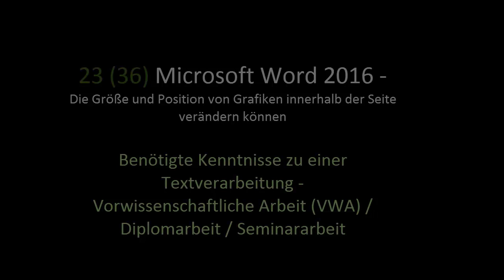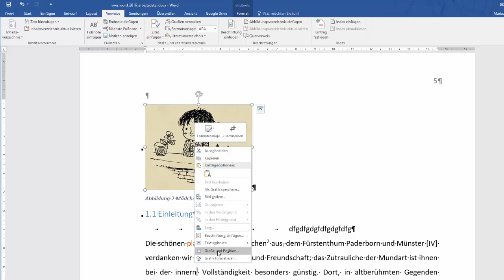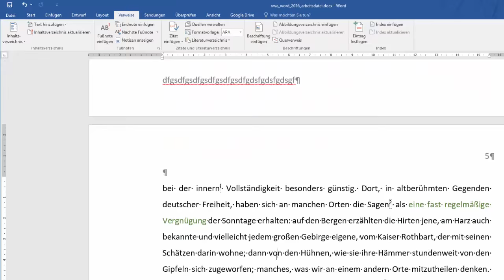23(36) Word 2016 - Größe und Position von Grafiken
Es geht darum sich mit den folgenden Inhalten auseinanderzusetzen: Die Größe und Position von Grafiken innerhalb der Seite verändern können. Dieses Video ist als Hilfestellung zur Erreichung bzw. Festigung digitaler Kompetenzen von Schüler / innen gedacht. Weitere Unterlagen wie Präsentationen, Quize und andere Videos finden sich und